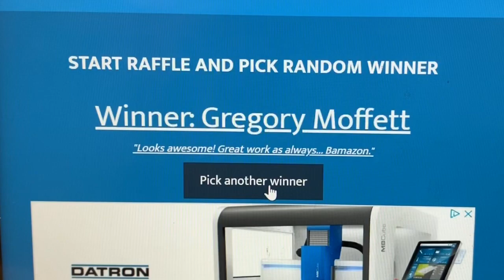April 15, 2020 giveaway winner | CNC Custom Space Force sign